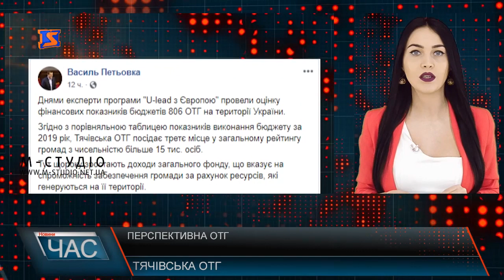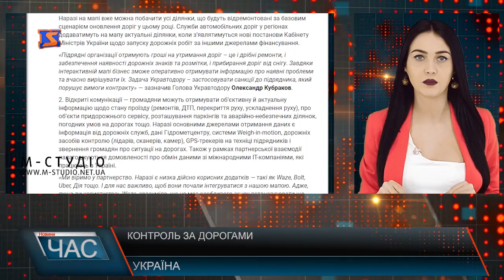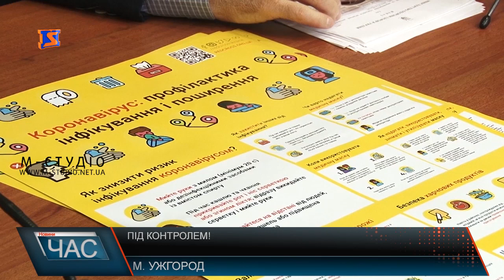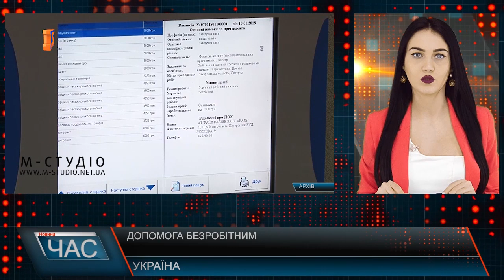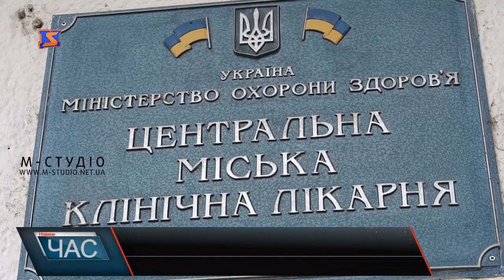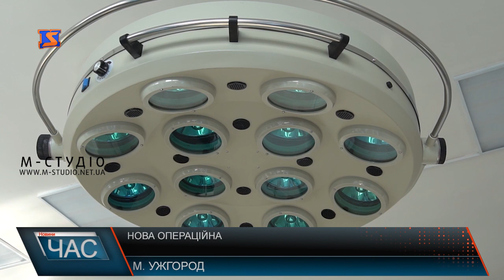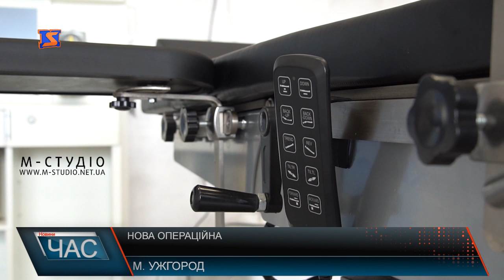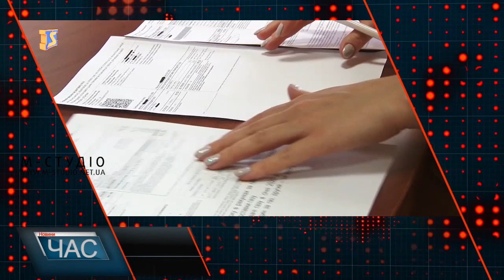Програма “ЧАС”. Hовини Закарпаття за 28 лютого 2020 року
Нова операційна. Сучасне лікування
Квітковий рай. Сімейна справа
Позивний зеніт. Патріотичний фільм